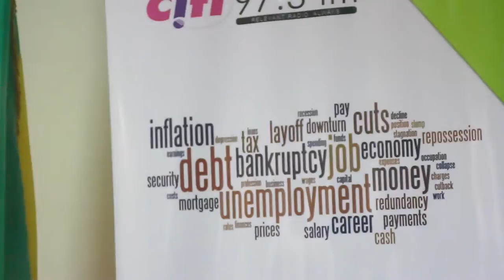One on One: Seth Terkper on legacy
Finance Minister Seth Terkper speaks to Citi FM's Bernardino Avle and Radio Gold's Alhassan Sayibu Suhuyini about what he will term as success at the end of his tenure. This is original content from 97.3 Citi FM in Ghana, West Africa.